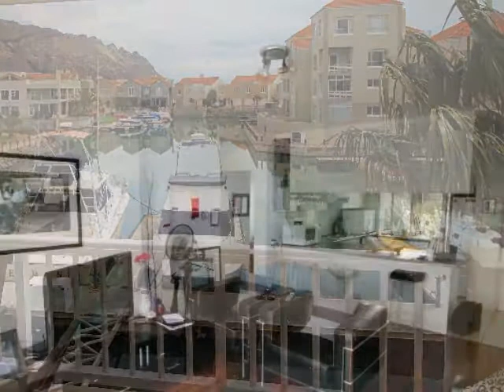2.0 Bedroom Apartment For Sale in Harbour Island, Gordons Bay, South Africa for ZAR R 1 500 000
Bedrooms: 2.0
Bathrooms: 1.0
Garages: 1.0
Price: R 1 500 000

Property Description:

Prime lock up & go first floor apartment with sweeping views of Marina.

Well-lit lounge with doors to marina-facing patio allows for an immaculate waterfront experience. Main bedroom also leading onto double-sized Marina patio - sheltered from the South-Easter. Second additional bedroom. Full bathroom. Open plan kitchen. Each 2 bedrooms with wooden floors. Neat and compact bathroom.

1 Undercover parking bay.

Private residents' swimming pool, garden courtyard and squash court.

Moorings for boats and watercrafts additionally available to buy or rent.

Within walking distance of the new Krystal Beach Hotel, Spa, restaurants, beach and shopping centre. Tranquillity and security, along with the convenience of Waterfront living.

Name: Team HiP
Tel: